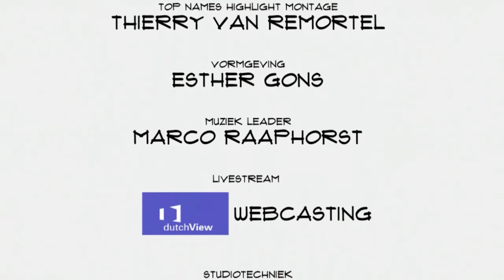Patrick Hurenkamp (Bloomon): "Wij willen een wereldwijd merk opbouwen in de bloemen"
Het is misschien wennen: niet langer zelf een bosje bloemen uitkiezen, maar je met regelmat laten verassen door een thuisbezorgd boeket. Bloomon wil met dit concept de wereld veroveren. En ze lijken op de goede weg, maar in het eerste boekjaar al 100.000 verkochte boeketten. Oprichter Patrick Hurenkamp vertelt in Top Names over de vernieuwing van de bloemenbranche.